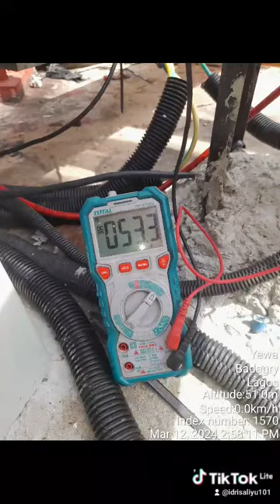April 10, 2024